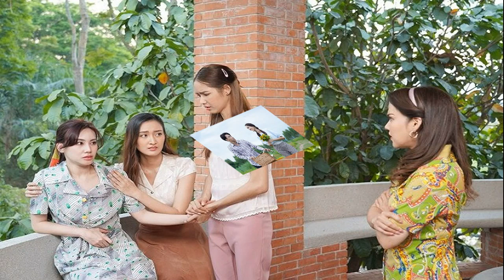ดับซ่ากุนขแมร์ นักชกอิหร่าน ซัดใส่ นักมวยกัมพูชา น็อกกองคาเวทีศึก RWS คลิป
ดับซ่ากุนขแมร์ นักชกอิหร่าน ซัดใส่ นักมวยกัมพูชา น็อกกองคาเวทีศึก RWS มื่อคืนวันที่ 4 มี.ค.ที่ผ่านมา ที่เวทีมวยราชดำเนิน (คลิป)

เป็นอีกคู่มวยที่เดือดและมันส์สุดๆ สำหรับศึก RWS FIGHT NIGHT เมื่อคืนวันที่ 4 มี.ค.ที่ผ่านมา ที่เวทีมวยราชดำเนิน โดยเป็นมวยที่ชาวเน็ตรอคอย เป็นการขึ้นชกระหว่าง ซาจ๊าด วีนั่มมวยไทย นักชกชาวอิหร่าน เจอกับ ก้อง แซมโบ้ นักชกกุน ขแมร์ จากกัมพูชา
ผลการชกปรากฏว่า “ซาจ๊าด วีนั่มมวยไทย” ศอกใส่ดับเครื่อง “ก้อง แซมโบ้” นักชกกุน ขแมร์ จากกัมพูชาไปในยกที่สอง โดยชนะน็อกได้สำเร็จ
สำหรับกระแสกุน ขแมร์ หลายเป็นที่สนใจ เนื่องจากในการแข่งขันซีเกมส์ 2023 ที่ประเทศกัมพูชา ระหว่างวันที่ 5-17 พ.ค. เจ้าภาพกัมพูชาอยากจัดการแข่งขันขึ้น โดยเตรียมให้ชิงชัยถึง 19 เหรียญทอง